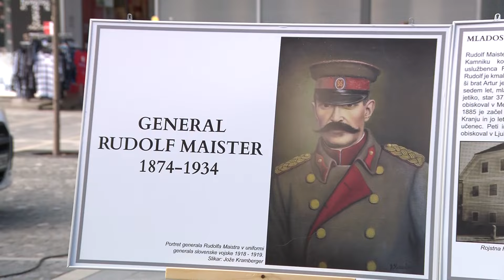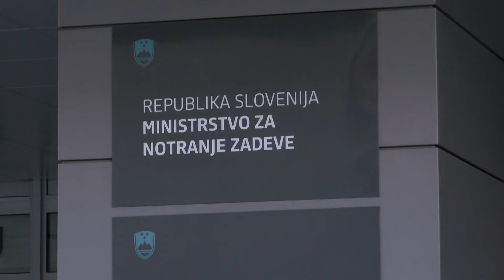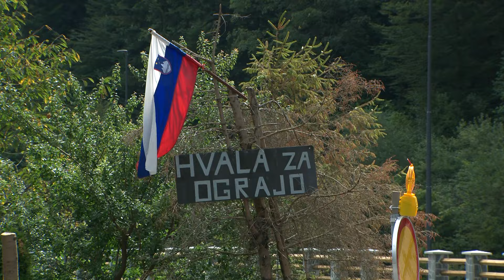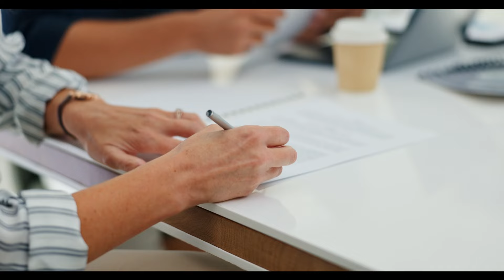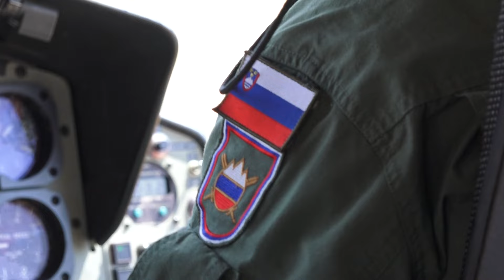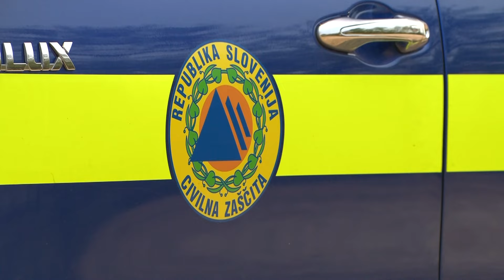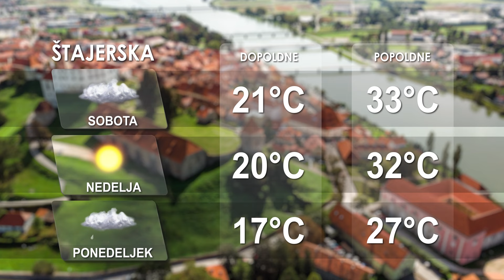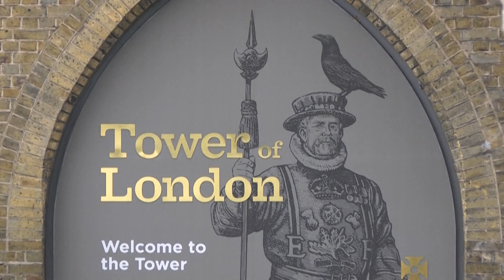[Večerne novice] 16.08.2024 Večerne novice na Nova24TV